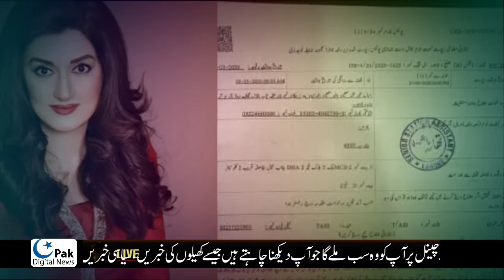Police case on Actress Ayesha sana || Ayesha Sana fraud Case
Ayesha sana in trouble || Ayesha Sana fraud Case